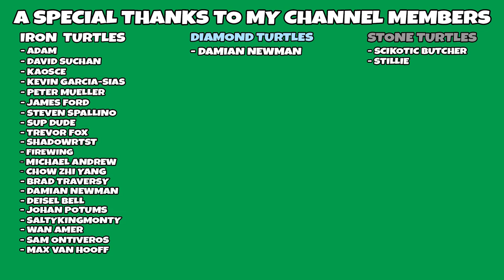We Have FLIGHT!!! All The Mods 8 Hardcore! [EP 05]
Hello peeps! Today we are focusing on getting flight! Yes that's right, flight!!

Links!